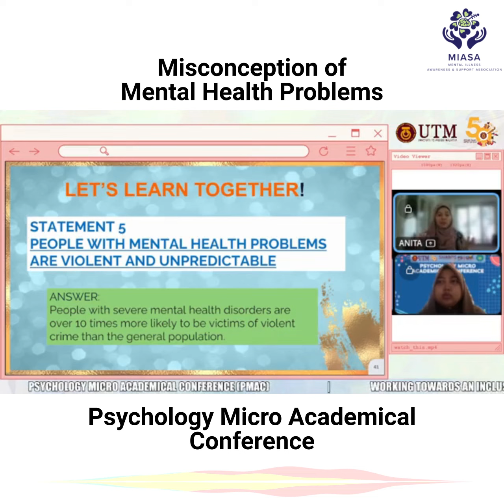Psychological Micro Academical Conference (PMAC) (PART 1)